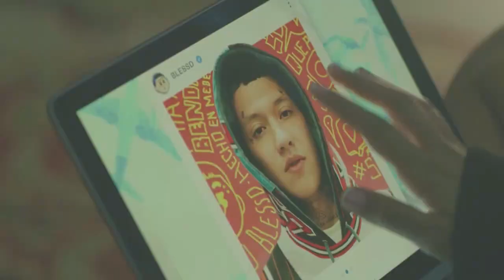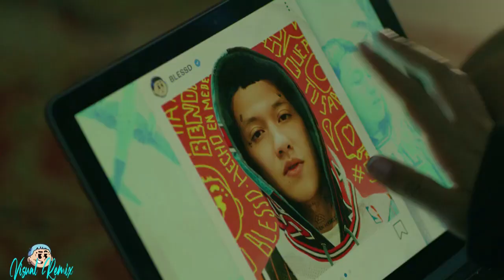87 - ENERGIA REMIX - BLESSD , RELS B - SEBAS DJ - VIVO - LETRA - INTRO - OFICIAL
HOLA COLEGAS DJS UN  NUEVO VIDEO  ESPERO QE LES GUSTE.ESTA VERSION  PAPI ESTE ACTIVOS CON LOS NUEVOS REMIX  LO MEJOR PRESENTE  PAPI EN LA DESCRIPCION VA ESTR EN LINK FULL GRATIS EPERO Q SEA DE SU AGRADO

HOLA  SOY UN DJ CREATIVO Y EXPONIENDO LAS NUEVAS CASIONES EN REMIX DE LOS MEJORES ARTISTAS ATRAVEZ DE MIS PRODUCCIONES Y TODO CONTENIDO QUE VERAN ES CREADO POR MI GRASIAS